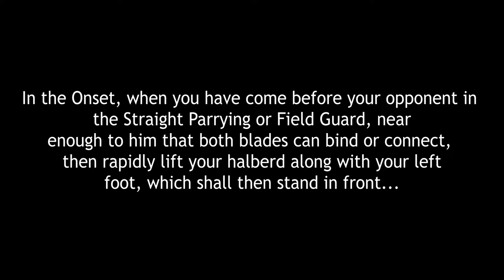Meyer's Halberd: First Play From High Guard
Just a short clip testing out or prototype halberds, and new editing software.

I know it's been a long time since we posted our last video, but we've got more in the works to be posted soon!